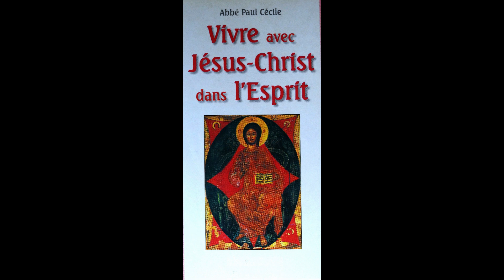19 Janvier La Pensées du Jour !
le 19/01 - La Pensées du Jour de Jésus Christ !